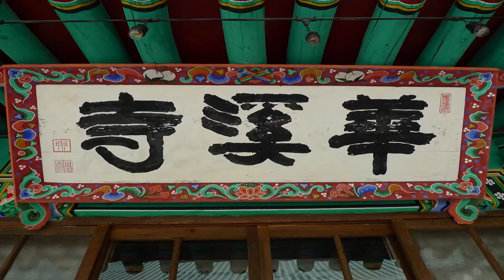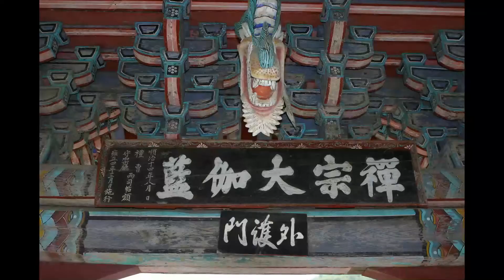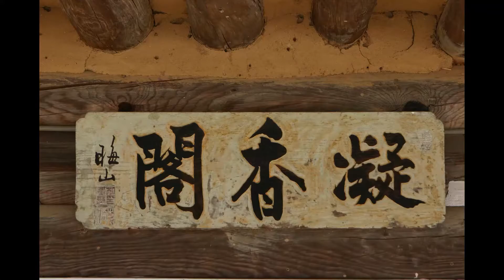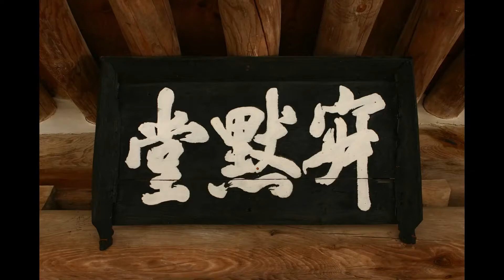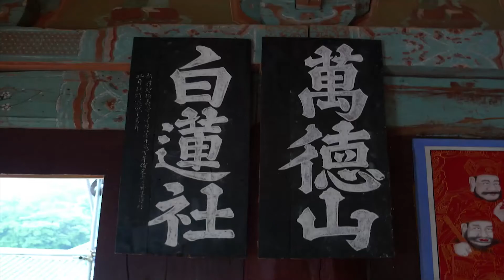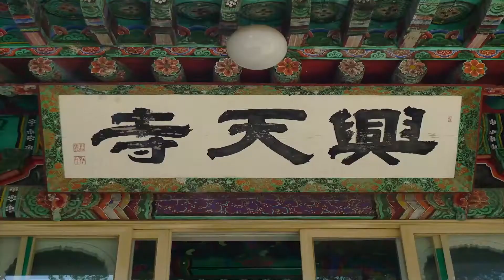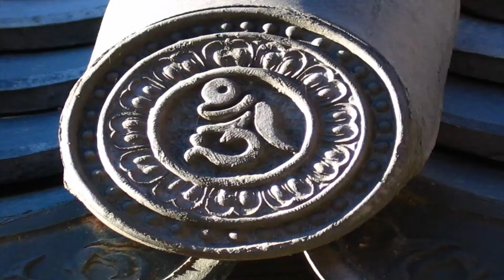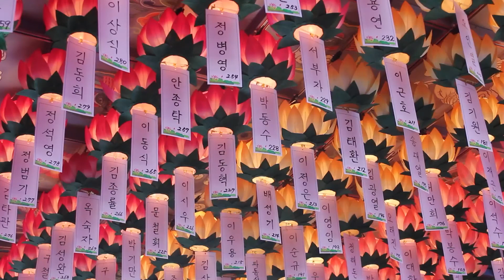천수경 - 정업스님 독경 3